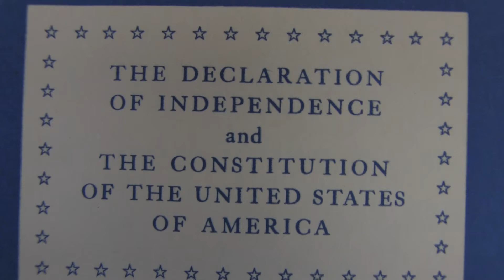James Madison, " A Property in Our Rights," devotional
A reading from James Madison that discusses what the Founding Fathers believed about our right to property.